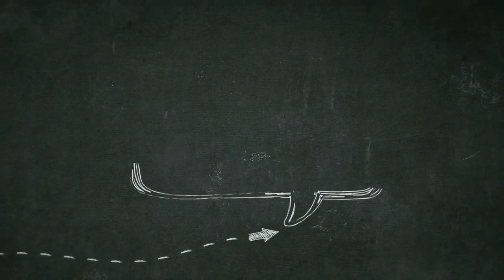Kamna Jethmalani hot